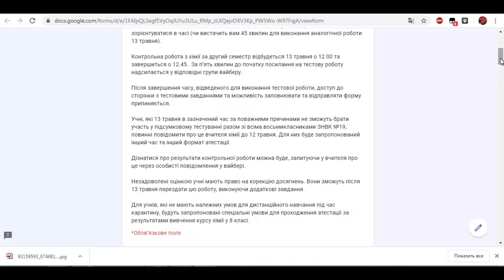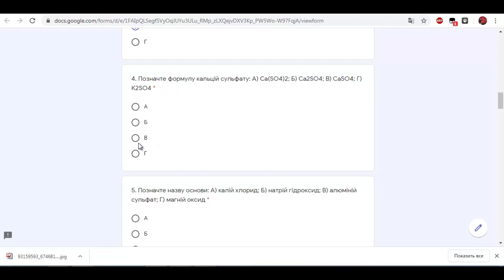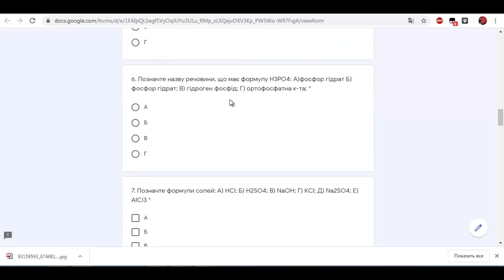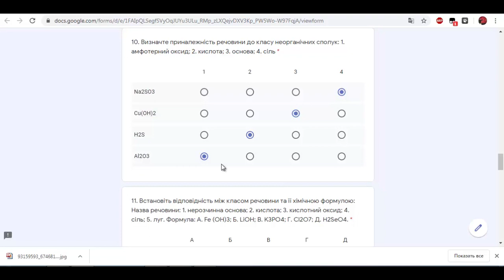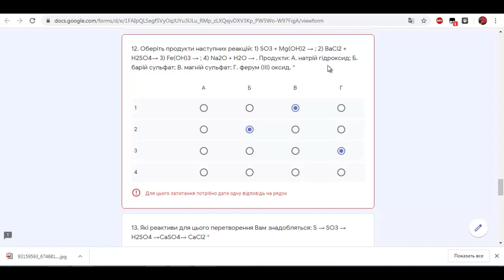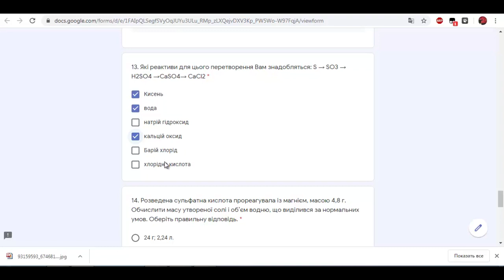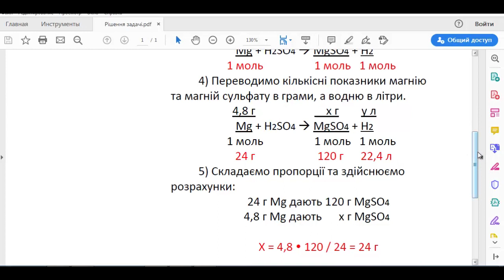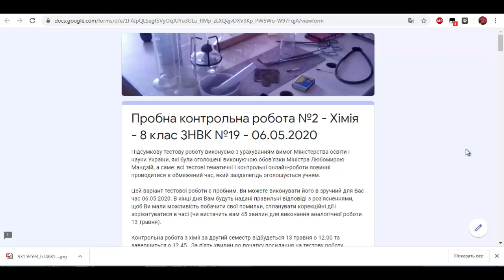Пробна КР №2 (відповіді) - Хімія - 8 клас - 06.05.2020 - КАРАНТИН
Після виконання пробної контрольної роботи №2 з теми "Основні класи неорганічних сполук" настав час перевірити себе! Дивіться відео з правильними відповідями. Нагадую, залікова контрольна робота №2 відбудеться 13 травня о 12.00. Це буде аналогічна за складністю онлайн-тестова робота.